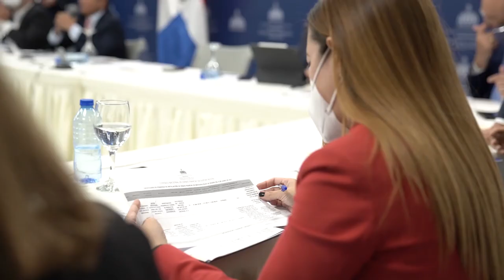¡Zonas francas lideran la recuperación económica!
📉Inversión extranjera
📈Crecimiento económico
🏭Productos de calidad
👷‍♂️👩‍🔬Mejores oportunidades

Son beneficios directos de las multinacionales cuando deciden instalarse como zonas francas en República Dominicana, reconociendo las ventajas del país como destino ideal.

Impulsar el desarrollo económico y social de nuestra gente es nuestro compromiso.

¡Cuando las zonas francas crecen, el país avanza!